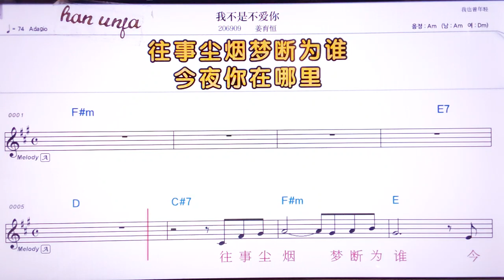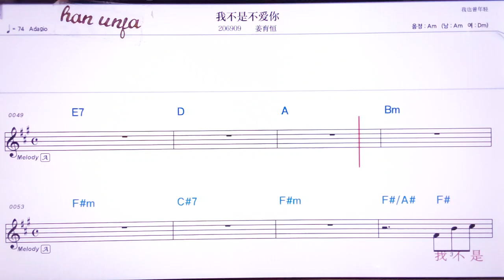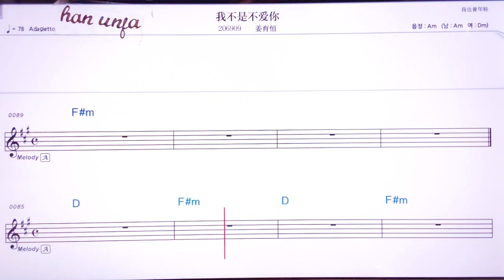💖워부쓰부아이니/쟝위헝 👍MR,노래방, 악보, 코드,Karaoke With Sheet Music